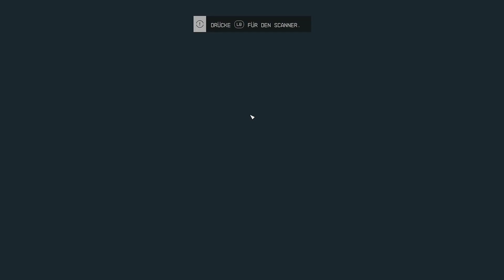Günther IV - Verdammte Space-Piraten! // Let's Play Starfield 🚀 #02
Let's Play Starfield - [ Bethesda Starfield • Role-playing-game • Let's Play • German • Xbox Series X ]
Von magischen Welten erst einmal losgelöst geht es für Günther nun in die Weiten des Alls! In Bethesdas neuem Space Abenteuer Starfield begeben wir uns auf die Spur eine Uralten Geheimnisses, erkunden fremde Planeten und ballern mit futuristischen Wummen nervige Piraten über den Haufen. Begleitet uns auf dieser großen Reise ins Ungewisse! Wer weiß was wir alles finden werden...